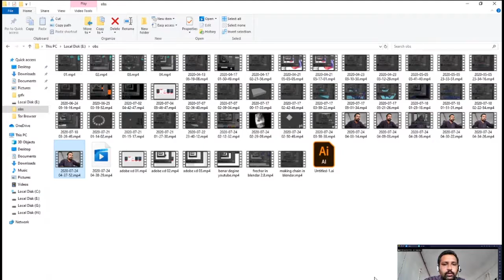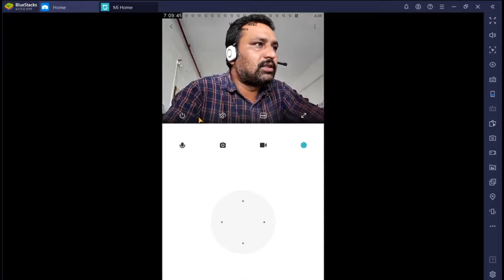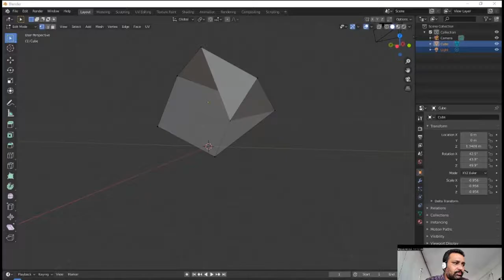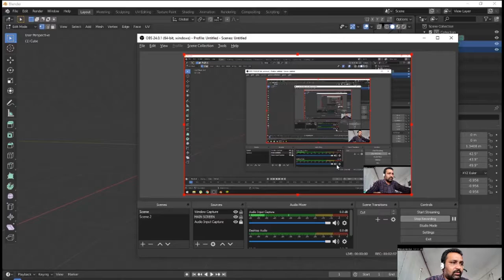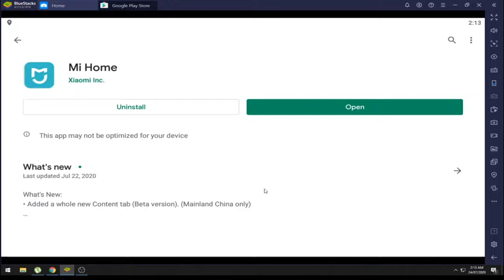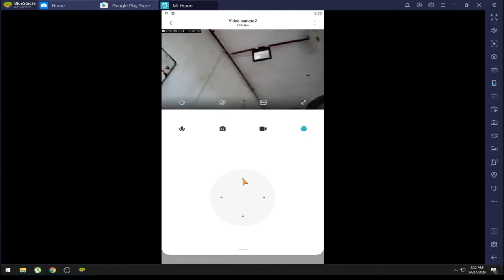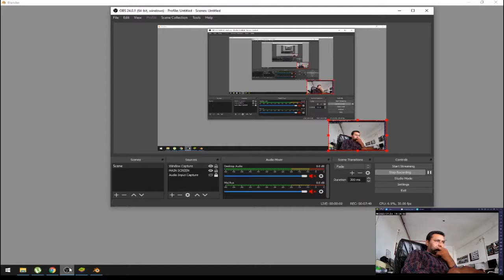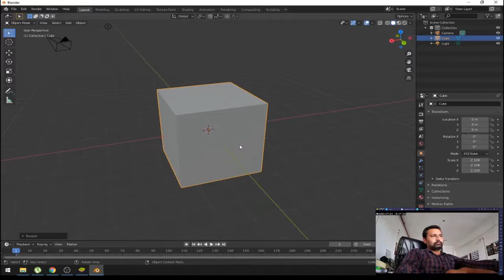mi camera live view on pc | how to use mi camera 360 as webcam live streaming obs free |bluestacks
Youtube Backlinks Generator mi camera live view on pc | how to use mi camera 360 as webcam live streaming obs free |bluestacks
free backlinks and free SEO tools Basic Character Rigging. What's in a rig? ... In this rig, they are used to rotate the pelvis, torso, and neck. Diamonds serve ... before rigging. If one Maya unit = 1 cm, then this model would be 155 cm, or 5'1". See the tutorial on orienting joints.

FOLLOW ME

best technology,